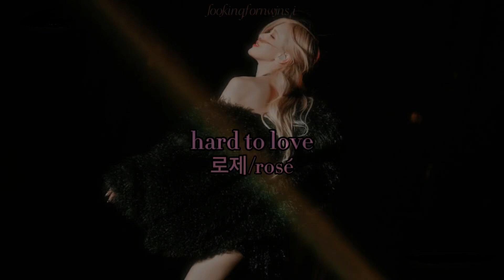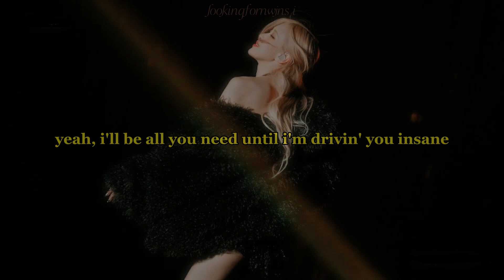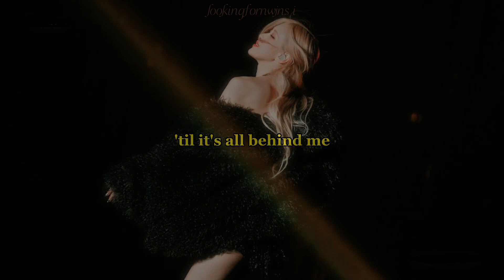hard to love - rosé/로제 (blackpink/블랙핑크) LYRICS [eng]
stream the song! .˚ ᵎ┊͙◟̆◞̆

song info .˚ ᵎ┊͙◟̆◞̆
artist : rosé (blackpink)
album : born pink
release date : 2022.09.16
song length : 2:42

blackpink social's .˚ ᵎ┊͙◟̆◞̆
twitter/x : ygofficialblink / blackpink
weverse : blackpink

born pink tracklist .˚ ᵎ┊͙◟̆◞̆
1. pink venom
2. shut down
3. typa girl
4. yeah yeah yeah
5. hard to love ♡*.✧
6. the happiest girl
8. ready for love

leave suggestions in the comments below!